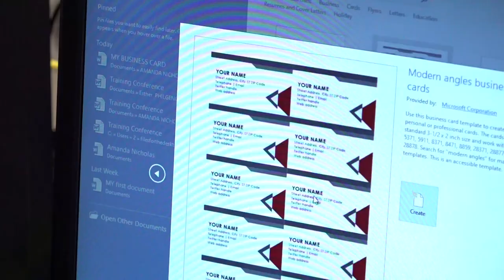Local Vendors benefit from computer literacy training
The Caribbean Digital Transformation Project is providing ICT training for over 45 vendors from across the island. The training aims to improve their computer literacy skills and sale productivity by employing digital payment platforms such as point-of-sale machines.